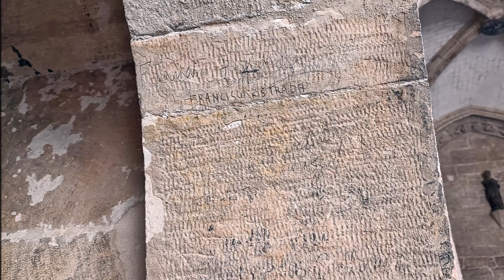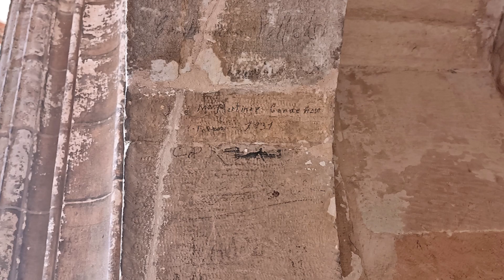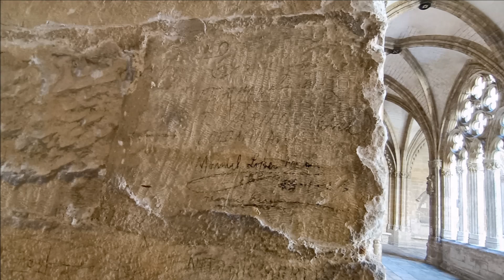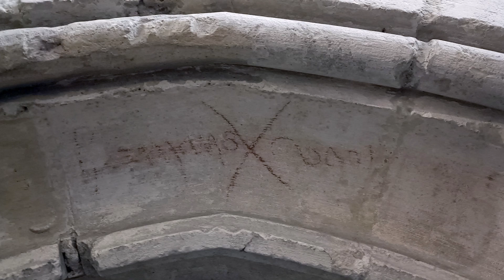Las cicatrices de la "Sancta Ovetensis"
En los muros de la Catedral de El Salvador, en Oviedo, encontramos las huellas de más de mil años de historia. Marcas de cantero, grafitis de peregrinos e impactos de bala, entre otros, surcan, como cicatrices, la piedra caliza con que está construido el templo.